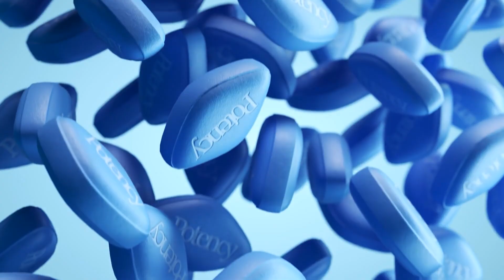What your DOCTOR won't tell you about PENILE REHABILITATION 2024 | UroChannel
Penile rehabilitation is crucial when it comes to prostate cancer treatment. In the world of medical secrets and unspoken concerns, there exists a crucial strategy that many doctors keep hushed when it comes to prostate cancer patients – "penile rehabilitation." In this enlightening video on UroChannel, Dr. med. Dr. phil. Stefan Buntrock, a urologist from Göttingen will uncover why this topic remains shrouded in taboo and how it can significantly impact your life if you or a loved one face prostate cancer.
Prostate cancer is alarmingly common, with nearly 300,000 cases diagnosed in the US alone in 2023. The truth is, the majority of patients are left in the dark about penile rehabilitation, and this ignorance can lead to permanent damage to their sexual function.
Prostate cancer treatments like surgery and radiation therapy threaten your erectile function by damaging the crucial erectile nerves. The body can regenerate, but nerves take time – often months to years. Even if surgery spares these nerves, they remain sensitive, easily susceptible to damage. This leads to a lack of erections, penile fibrosis, and even venous leakage, resulting in long-term damage.
Enter penile rehabilitation – a critical strategy that seeks to counteract these consequences. While there are no clear guidelines, one widely accepted method is the use of PDE-5 inhibitors like Tadalafil, administered early in the diagnosis process to maintain tissue function.
This strategy is not only relevant for surgery but also for radiation therapy. Evidence suggests that long-term use of medications like Viagra and Cialis can protect erectile function. Vacuum pumps, injection therapy, and regenerative therapies like shockwaves, platelet-rich plasma, and stem cells also offer potential solutions, each with its own set of considerations and outcomes.
This video is a glimpse into the world of penile rehabilitation, shedding light on a vital aspect of prostate cancer treatment that every patient should be aware of. Don't miss out on this essential knowledge – your sexual health and well-being may depend on it.